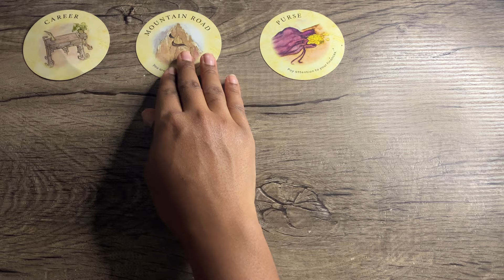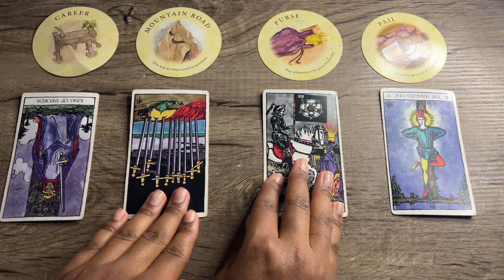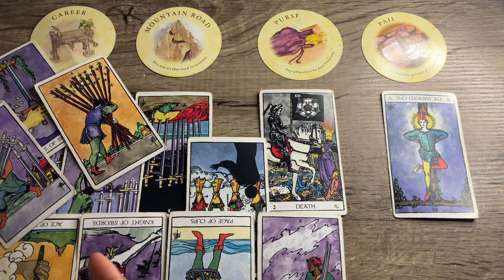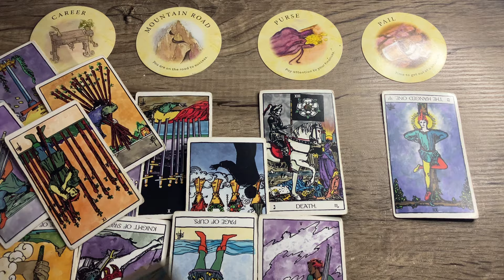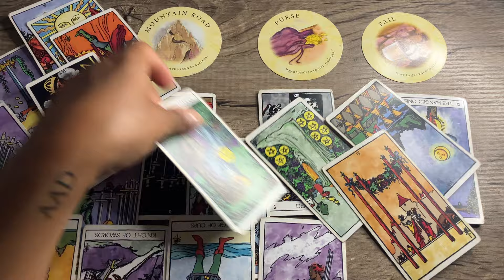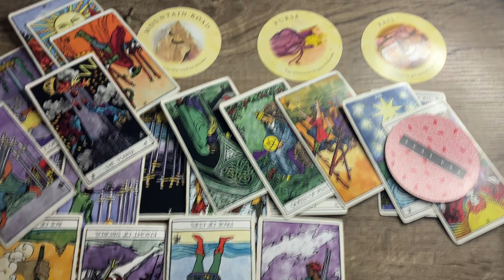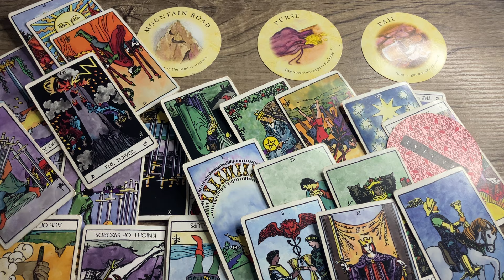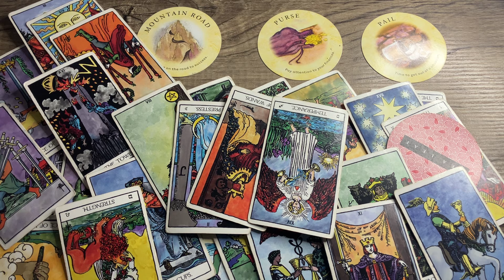SCORPIO ♏️ This is revealed in October 🤯